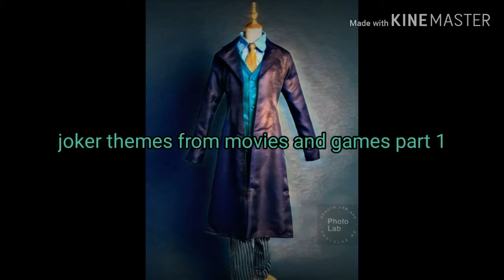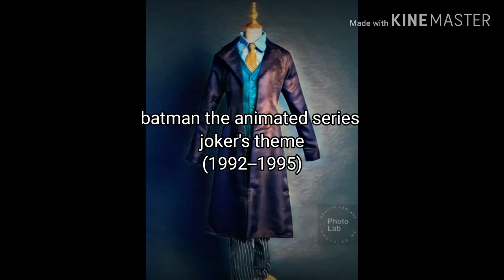Joker themes from movies/ games part 1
(Caution) turn down the volume cuz this music might be loud. Or pause the video now and do it.